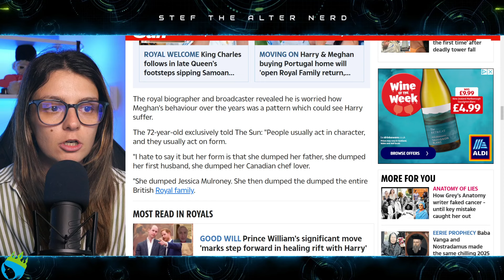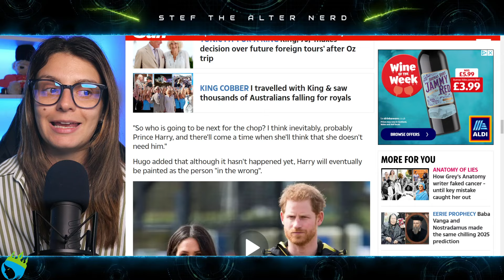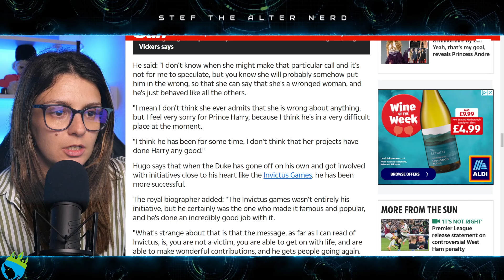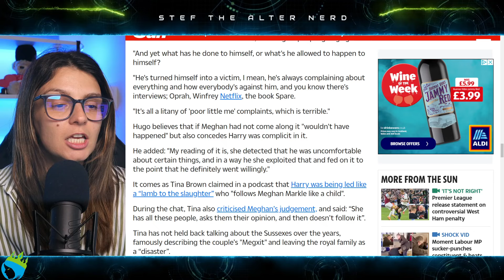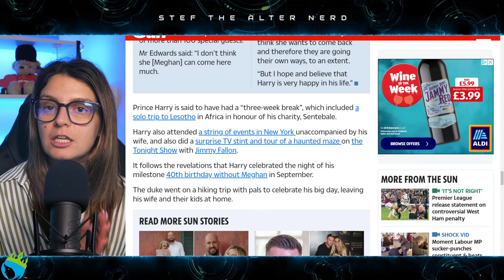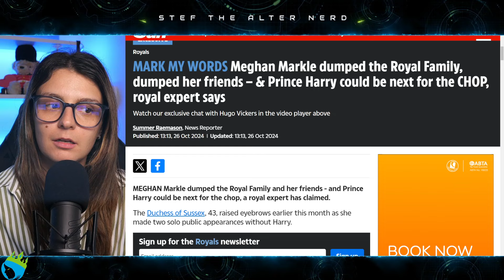Meghan Markle INSIDER Says She Will DIVORCE PRINCE HARRY!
Excerpt from The Sun
MARK MY WORDS Meghan Markle dumped the Royal Family, dumped her friends – & Prince Harry could be next for the CHOP, royal expert says
MEGHAN Markle dumped the Royal Family and her friends - and Prince Harry could be next for the chop, a royal expert has claimed.
The Duchess of Sussex, 43, raised eyebrows earlier this month as she made two solo public appearances without Harry.

Laters!